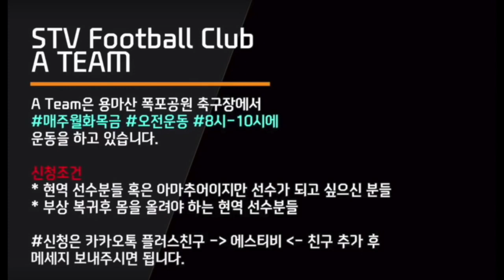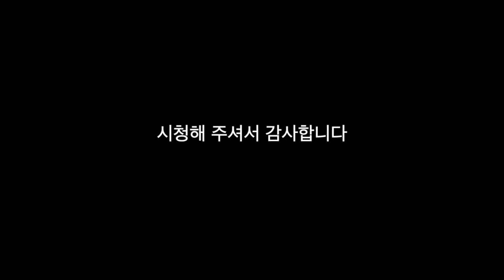기본기+순발력+체력을 상승 시켜주는 훈련! [훈련영상]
STVFC는 대한민국 최고의 구단이 되기위해 준비하고 있으며,
현재 서울에 A & B팀,
주말리그를 나가게 될 고등 C팀 U18세,

A Team - K3 준비중 및 디비전 6 참가중
* 선수분들 혹은 아마추어이지만 선수가 되고 싶으신 분들
* 부상 복귀후 몸을 올려야 하는 분들
* 함께 K3 진출을 위하여 도전하고 싶으신 분들
B Team - (서울 디비전리그 7 참가중)
* 기본기부터 자세히 배우고 싶으신 분들
* 즐겁게 축구를 배우고 싶으신 분들
* A팀으로 가고 싶지만 실력이 부족해서 준비하고 싶으신분들
C Team U18세 - (주말리그 준비중)
* 서울 고등 주말리그와 전국대회에 나가서 뛸 선수들
* 대한민국에서 제일 체계적인 축구 교육을 배우고 싶은 선수들
* 해외전지훈련 및 연습경기
STVFC
* 양재동에 스킬 트레이닝 장소 보유
* 헬스장 센터 보유
STVFC 팀 가입 문의는 카카오톡 플러스 친구
" 에스티비 " 등록하시고 연락주세요!
SPT 개인레슨 문의는 카카오톡 플러스 친구
" 에스피티spt " 등록하시고 연락주세요